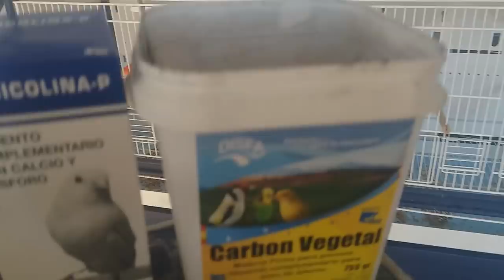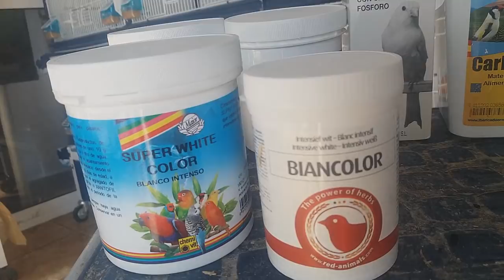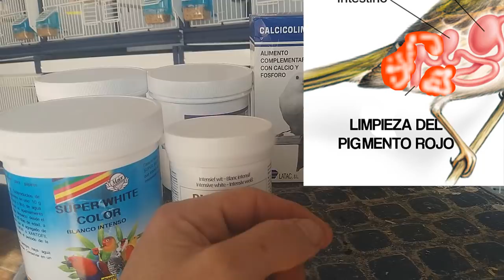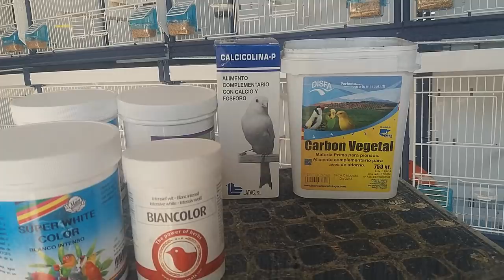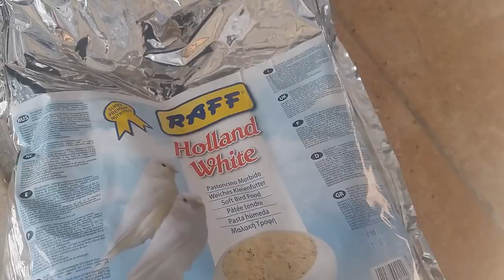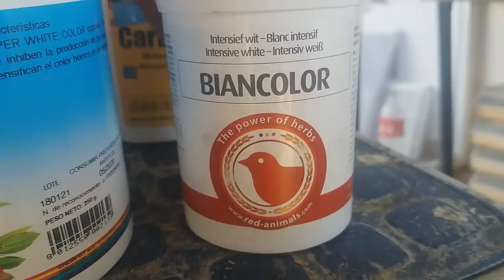COMO SACAR🥚 LOS 🐣PÁJAROS🐤 MAS BLANCOS◽ QUÍMICAMENTE🔬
Espero que os ayude se que a muchos os incomoda de lo que me veis que muestre todo, pero mi canal esta enfocado a todo el mundo, y sobre todo el que empieza espero que os guste el video y si lo quereis adquirir os dejo el enlace de los pigmentos para adquirilos y como siempre muchas gracias por ver mi canal XD